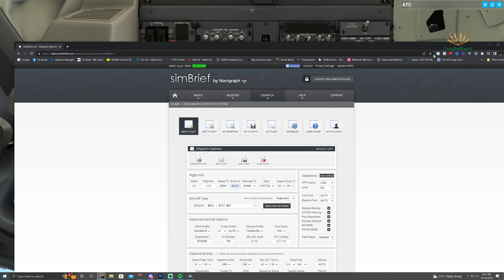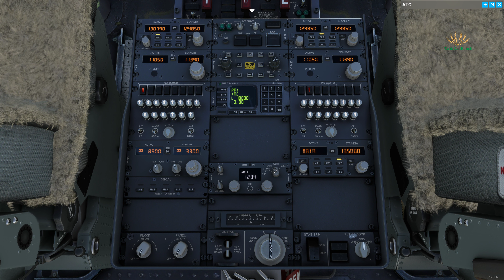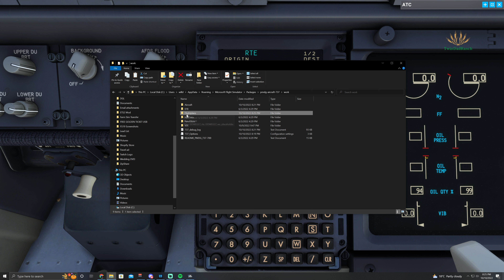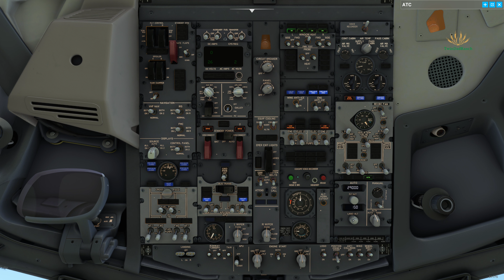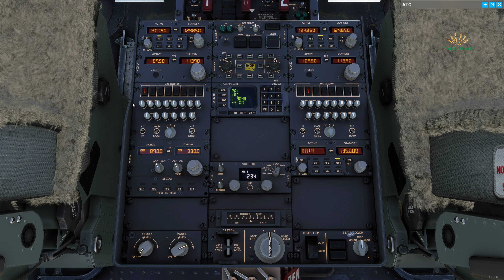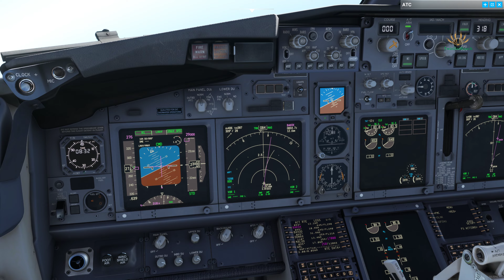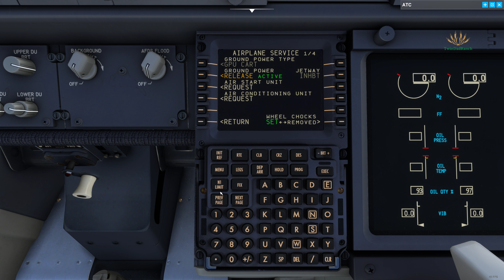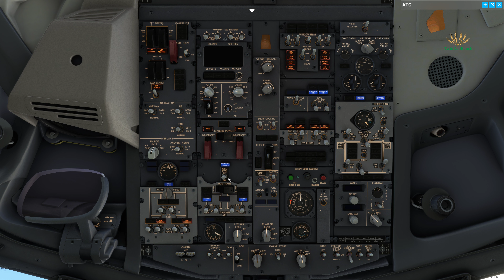EIDW-EGCC | Don't be snacking while on final! | Full Flight | 4K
Flight from Dublin(EIDW), Ireland to Manchester(EGCC), England. Don't bump your autopilot off on final unless your prepared to take over. Not the most center of landings. Full flight and in 4K!!

TCA Yoke Boeing Edition